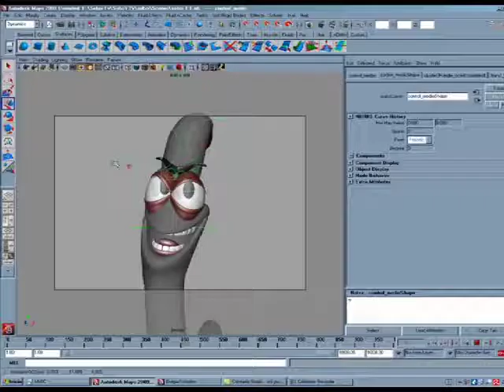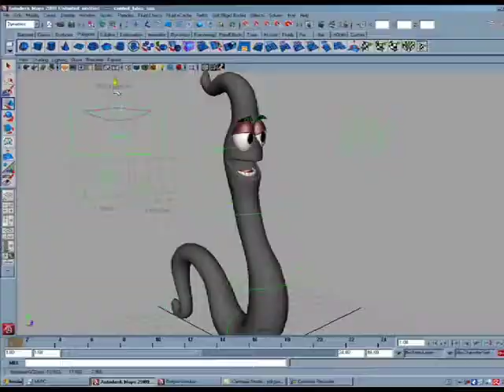Seboi TV Bloque Animado PreVenta